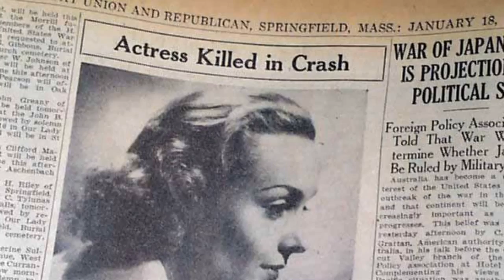Clark Gable and Carole Lombard